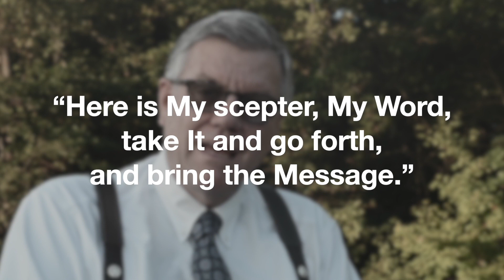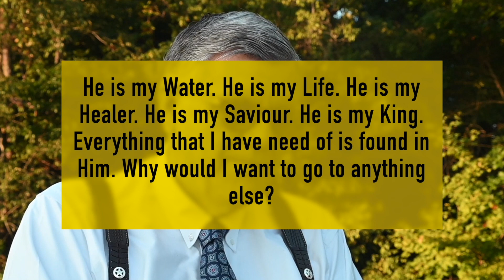KISWAHILI TZ, 10,09,2022,WAPENDWA WANYWAJI WA MAJI YA KISIMA KINACHOFOKA